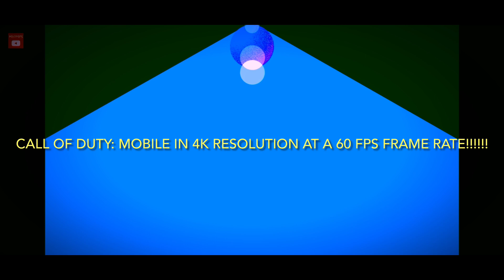NEW🤘Artery Soldier & Type 25|David Linderman Gaming🔥Vlog▶️ Of Call of Duty: Mobile| 4K Resolution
🤘David Linderman Gaming 🔥Vlog▶️ Of Call of Duty: Mobile| 2021⚜️in 4K Resolution 🎮

This is David Linderman Gaming with my original Vlog of Call of Duty: Mobile. My name is David William Linderman and I created this Vlog!

🤘There is power in the name of Jesus Christ!! Holy Ghost power!!👻

Twitter.com/SuuuperDaaave (@SuuuperDaaave)(David W. Linderman)

Powered, Engineered, Mixed & Mastered by David William Linderman on my iPhone 11 Pro Max called with the iMovie app! I am learning to be a YouTuber, YouRube powerr!!
          - Super Dave Gaming Power!!

'I Love This Game!!’' [Made this Vlog with the Apple iMovie app!!🤘✝️

I give Christ all the glory!!

I love my new original 🔥 Vlog here that I created!!🤘🙏✝️ You can call me Super Dave if you would like.

Thank you to everyone who likes this video!

      -This is David Linderman Gaming-